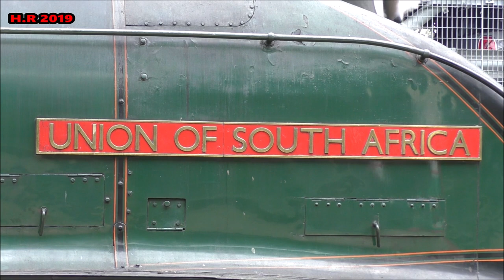Number 9 In The North West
We catch up with John Cameron's ex LNER A4 Pacific 60009 Union of South Africa in late May on this video.

Following the failure of ex BR Built West Country bullied pacific 34092 City of Wells prior to the East Lancashire Railway's 1940's weekend number 9 was called to the rescue to cover 34092's trains over the weekend.

We start with the preview day on the WCML at Preston as we see the A4 arriving at Carnforth for a pathing stop which gave me the chance to get some gd close up shots of the pacific.

We head to Wigan North Western to see the A4 pass by with Support Coach as the A4 heads for Golbourne junction to join the line to Manchester.

Due to the poor weather conditions during the event not much filming of the A4 was done on the ELR however in a rare spell of dry weather we see the A4 pass by through Burrs Country Park as the A4 pass non-stop from Ramsbottom heading for Bury & Heywood.